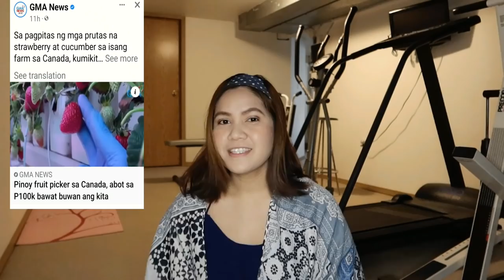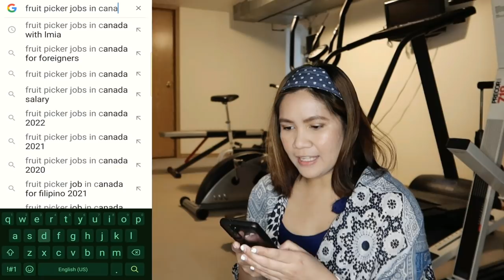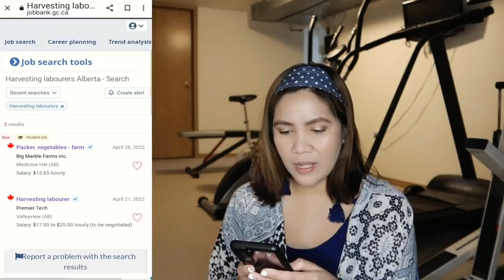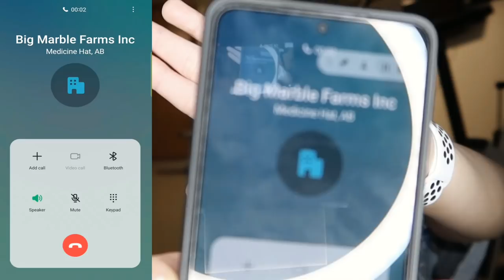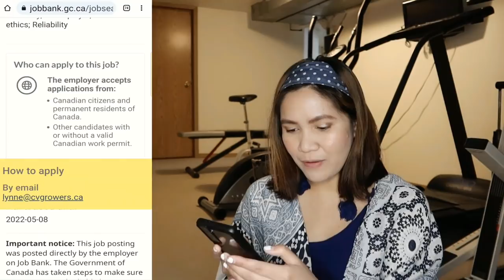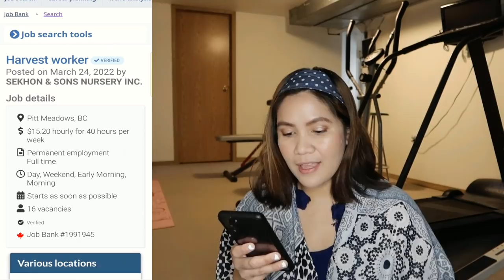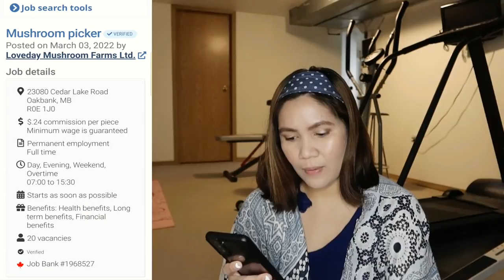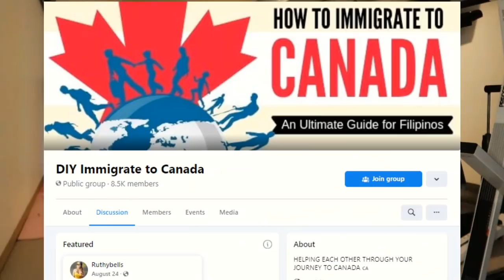PAANO MAGAPPLY CANADA FRUIT PICKER | DIRECT HIRE